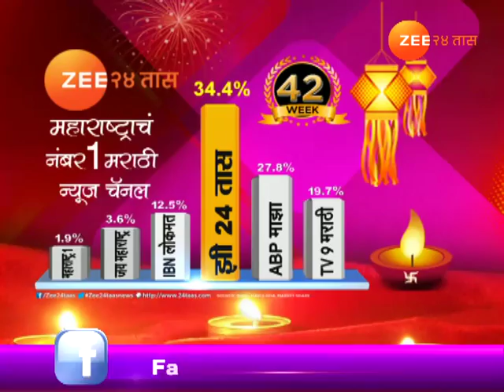ठाणे खोपटचे एसटी विश्रांतीगृह की यातनाघर ?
Thane | Khopat | ST Bus Employee Rest House Without Basic Facility